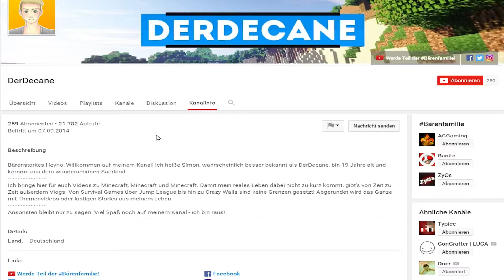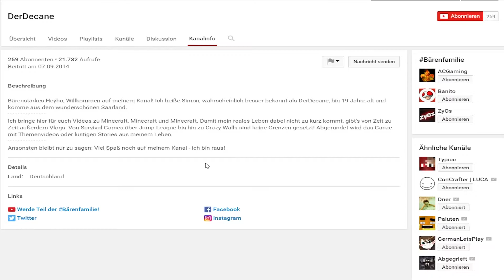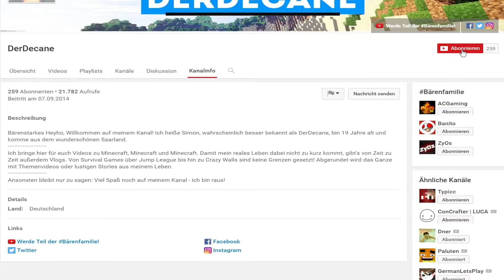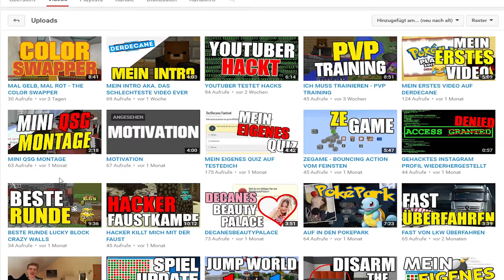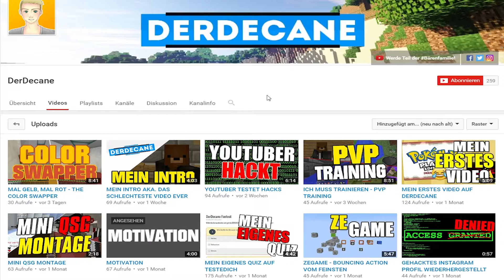Kanalvorstellung #192 - DerDecane | HSPLP | [DEUTSCH/1080p 60FPS]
Anforderungen für eine BEWERBUNG per YouTube-Privatnachricht !

►Euer Kanal muss 15 Videos besitzten
►Kanalbanner+Avatar MÜSSEN vorhanden sein
►seid AKTIV !

► KONTAKT MIT MIR:

♠ STEAM/ORIGIN: HSPLP
♠ TEAMSPEAK IP: heldenfamily.teamspeak.me

• Schnitt: Adobe Premiere Pro CC
• Aufnahme: OBS/Audacity/Kamera
• Thumbnail/Design: Adobe Photoshop CC